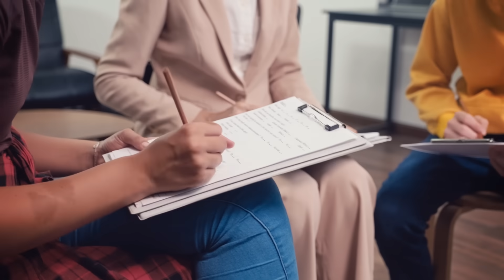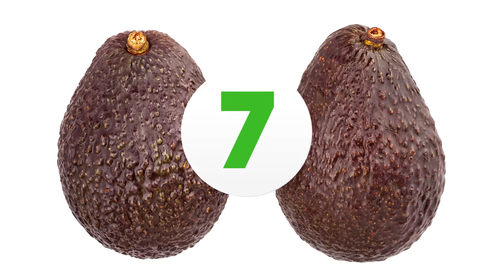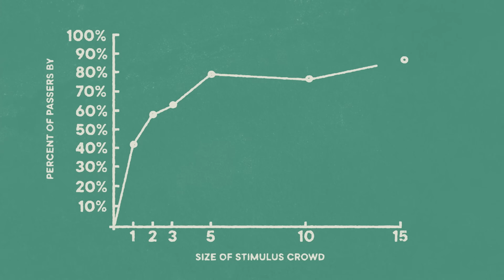What The Ig Nobel Prize Says About Us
The Ig Nobel Prize may not come with the prestige of a Nobel, but it celebrates some weird and wonderful science. Here are the most fascinating Ig Nobel Prize-winning studies about people.

Hosted by: Tom Lum (he/him)